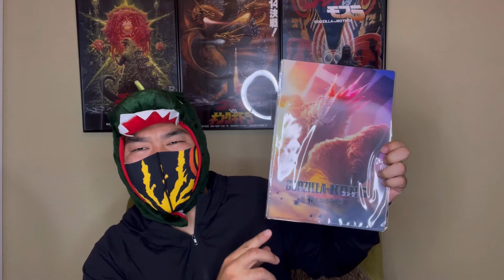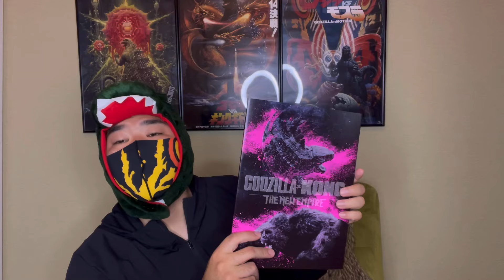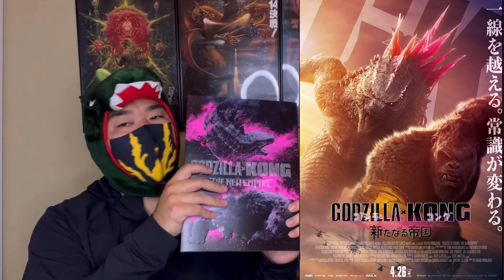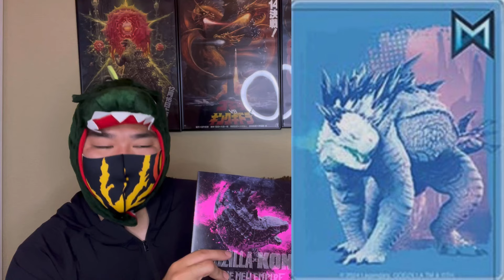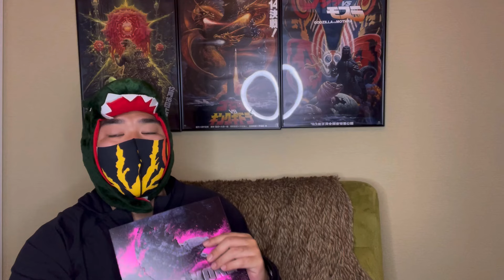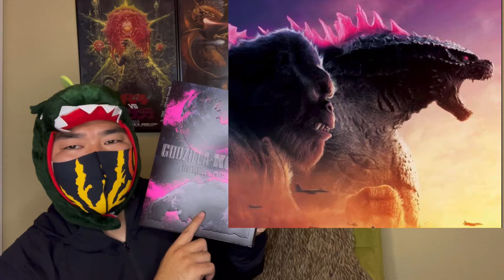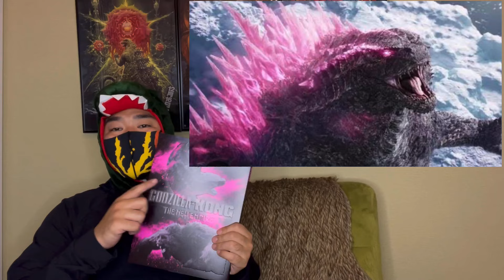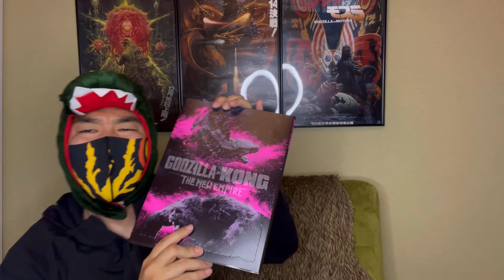Godzilla x Kong: The New Empire ゴジラxコング 新たなる帝国 ネタバレレビュー 見所は怪獣スーパープロレス‼️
ゴジラxコング 新たなる帝国　ネタバレレビューします^ ^
皆さんで楽しみましょう😊